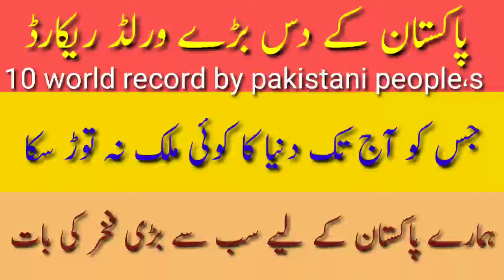Pakistan's top ten records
Pakistan's top ten records#Which no country in the world has been able to break till date#pakistan wonder full contry#pakistan powerful country#beautifull country#Anmolstar#shahbaz#youtoub#how to creat#